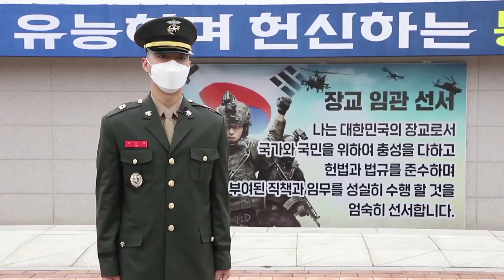육군학생군사학교, 2021년 학군장교 임관식…신임 장교 3,739명‘첫발’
[2021년 학군장교 임관] 육군학생군사학교, 2021년 학군장교 임관식…신임 장교 3,739명‘첫발’

2021년 학군장교 임관식이 지난 달 26일 충북 괴산에 있는 육군학생군사학교와 전국 117개 학생군사교육단에서 개최됐습니다. 오상현 기자의 보돕니다.

2021년 학군장교 임관식이 2월 26일 오전 서욱 국방부장관과 각 군 참모총장 등이 참석한 가운데 진행됐습니다.

이번 임관식엔 전국 117개 학생군사교육단 대표 1명씩 만 참석한 가운데 진행했습니다. 코로나19 상황을 고려한 조치인데 이런 방식의 임관식은 올해가 처음입니다.

올해 임관한 학군장교는 모두 3,739명. 1,2학년 때 학군장교 후보생으로 선발돼 3,4학년 동안 전공 학위교육과 군사학, 군사훈련, 임관종합평가 등의 엄격한 과정을 거쳐 장교 임관 자격을 부여받았습니다.

각 군을 대표해 대통령상을 수상한 소위들은 저마다의 포부를 밝혔습니다.

임관식을 주관한 서욱 국방부장관은 학군장교 60년 역사는 곧 국방의 역사이자 우리 국군과 대한민국의 발전사라며 신임 장교들이 선배들의 군인정신을 이어받아 솔선수범하는 리더로 성장하길 바란다고 당부했습니다.

이날 임관식을 마친 신임장교들은 각 군 병과별 보수교육 과정을 거쳐 일선 부대로 배치될 예정입니다.